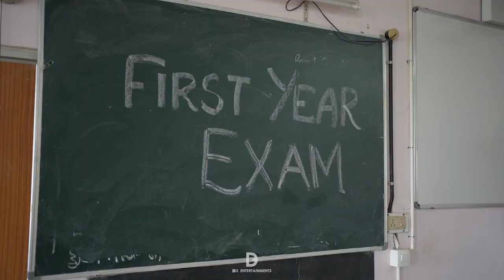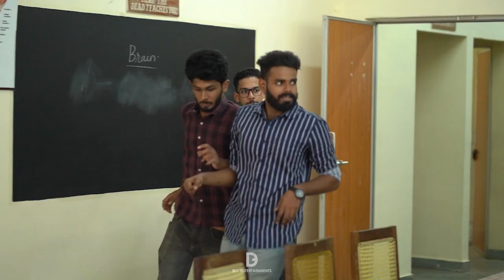16th batch / graduation / zestia 23 / short film | Ernakulam Medical College